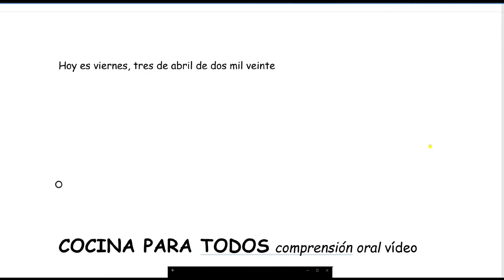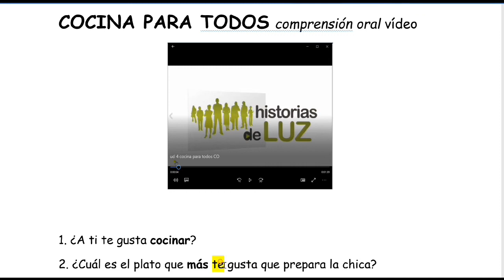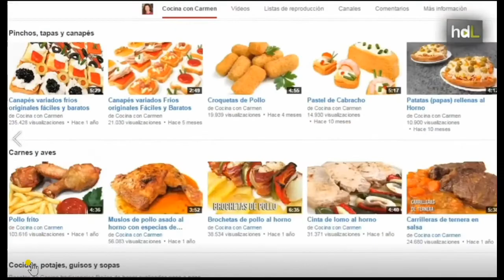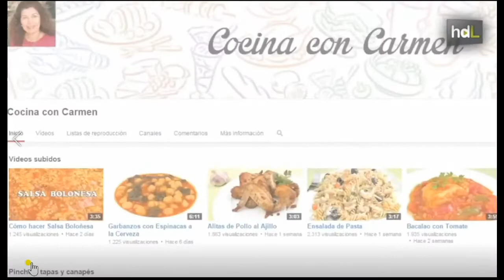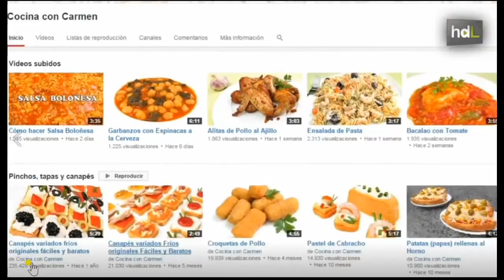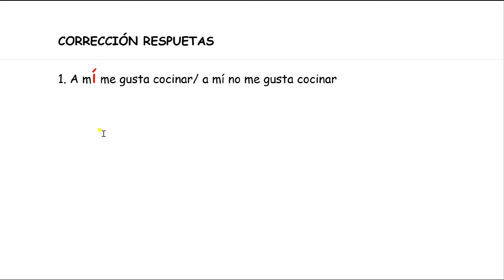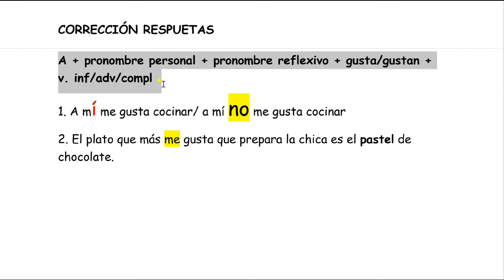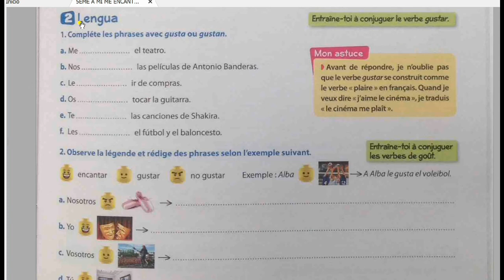5EME 3 SEMANA